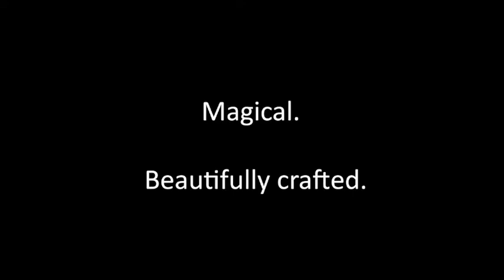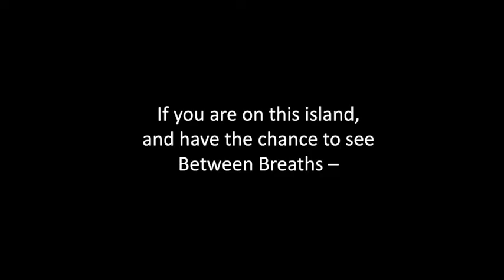Between Breaths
The workshop presentation of Between Breaths, Aug. 2016.

Based on the life and work of Dr. Jon Lien, whale researcher and rescuer.

Written By Robert Chafe
Directed by Jillian Keiley

Starring: Steve O'Connell, Bernadine Stapleton, Darryl Hopkins, Steve Maloney, Brianna Gosse, and Kevin Woolridge.